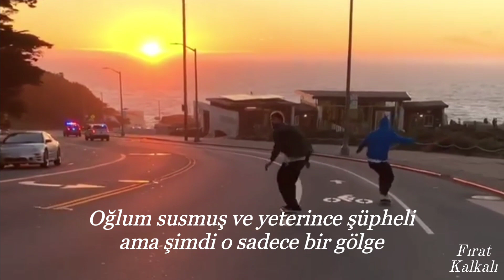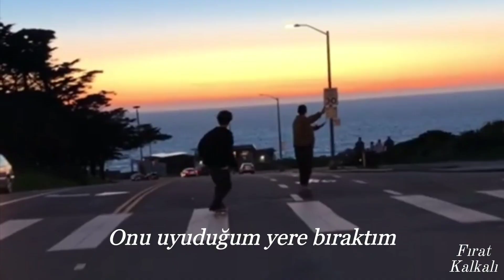XXXTENTACION & Billie Eilish - bittersweet (Türkçe Çeviri)